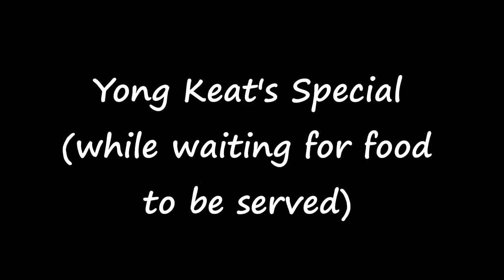Video Diary #2: Langkawi Day 2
This is the second day of our Grad Trip in Pulau Langkawi.
Highlights of the day: Pulau Payar snorkeling, Eagle Square, Thai dinner, Billion duty free shopping, gaming & drinking session

Ps: The punishment videos are not uploaded in here cos the video will be too long. Feel free to get the videos from me if you're curious what happened that night hehe :p

*the primary purpose of this video is to capture down our moments together :)